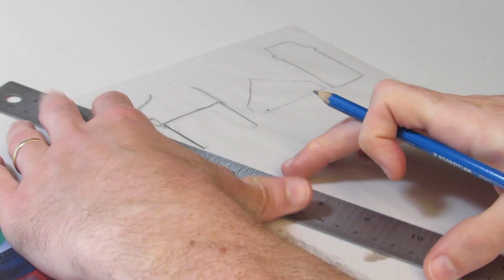Joy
Hey there! Hope things are well where you are. So, I think I've finally figured out how to streamline the "how I made this" type video. In this one I get right to the point. No VoiceOver, No Filler, Just the process of making this piece. It's a collage using a recycled work that didn't turn out according to what I planned at the time. I liked the elephant and expression and I didn't wanna toss it. Overall though, I'm pretty happy with the result. Be sure to let me know what you think. Take Care for now and Happy Summer!